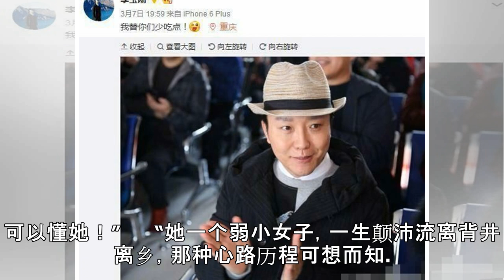李玉刚：在风雨中继续走下去